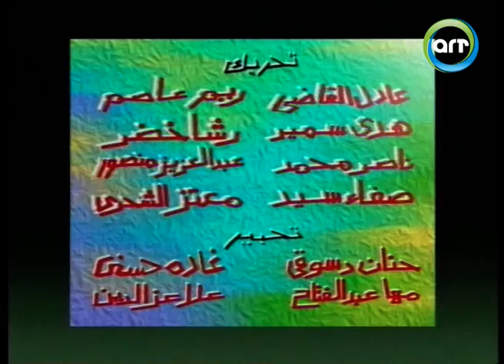ميرو و مرمر | كرتون الاطفال | 12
كان الهدف من تدشين راديو و تليفزيون العرب (ART)  عام 1993 هو انتاج و اتاحة محتوي عربي متميز و راقي لملايين الناطقين باللغة العربية علي مستوي العالم .. و في أقل من ثماني سنوات اصبح لراديو و تليفزيون العرب الريادة في الشرق الأوسط، الي جانب إثبات وجودها في شتي بقاع العالم مثل الأميركتين ، أوروبا ، افريقيا و استراليا.

تحرص شبكة راديو و تليفزيون العرب علي ان يكون انتاجها ذو طبيعة خاصة متباينة ،تغطي  مجالات شتي سواء درامية -  ترفيهية - اجتماعيه - مرأة - أطفال ... الخ.  كذلك تقوم الشبكة بتوفير الخدمة لمشاهديها في المنازل من خلال عدة أنظمة كال DTH - أنظمة الكابلات - DBS - أنظمة التوزيع متعددة الوصول MMDS ، كما تتواجد في الفنادق العالمية الكبرى.